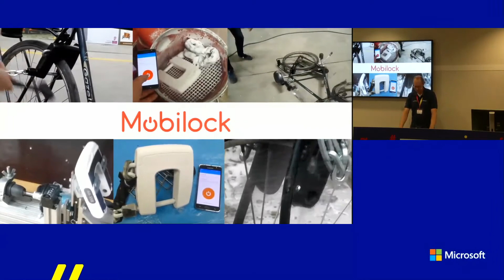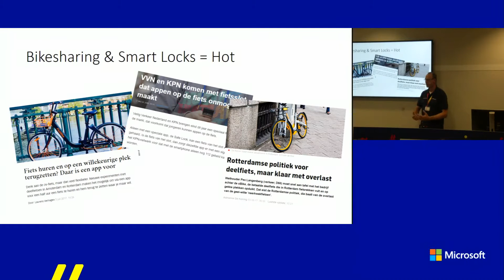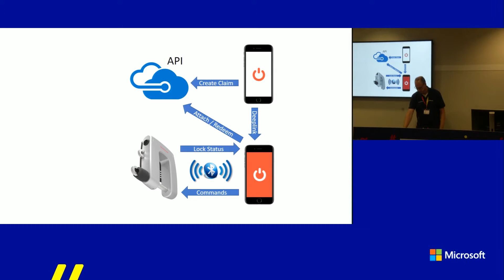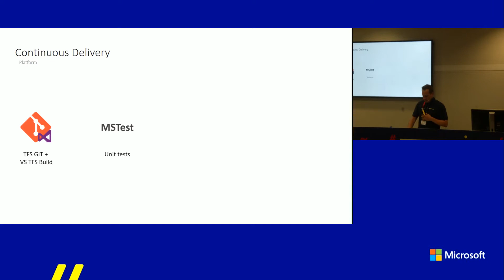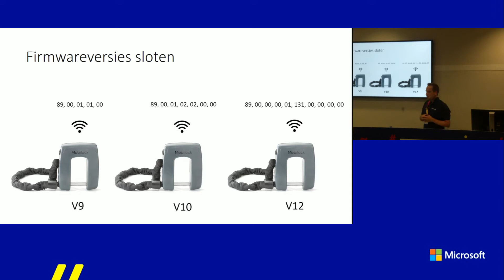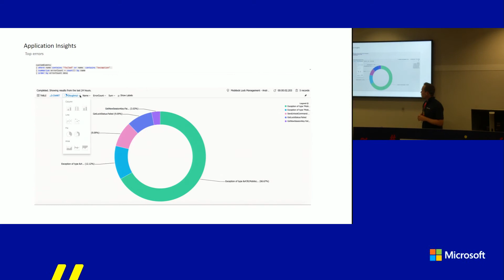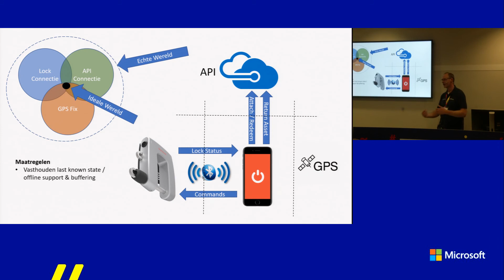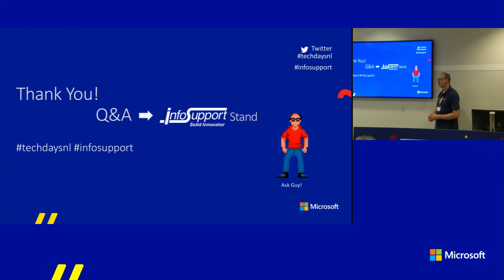TechDays 2017 - Raimond Brookman & Bas de Cort - Building an IoT Platform for Bike Sharing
Our DevOps team has built a scalable multitenant bike sharing solution that includes an electronic lock, that can be unlocked using a mobile app via Bluetooth.  In this solution we are using Microservices and an Event Driven approach using Azure for the server platform and a Xamarin Mobile App.  We will dive into the issues you run into when developing a solution combined with hardware devices (Things) and how this impacts your continuous delivery lifecycle.  We will show how these issues can be addressed. E.g. by emulating the Bluetooth stack to offer a virtual version of the device usable for test driven development.  Also, we will show how we monitor devices and lock interactions using HockeyApp and Application Insights.